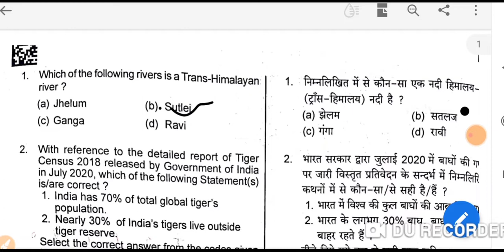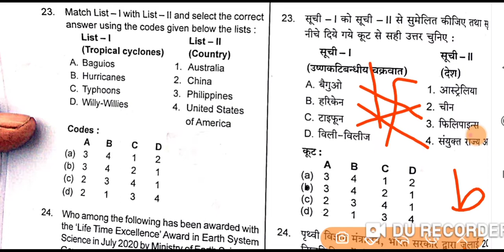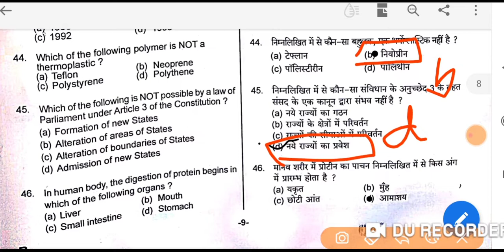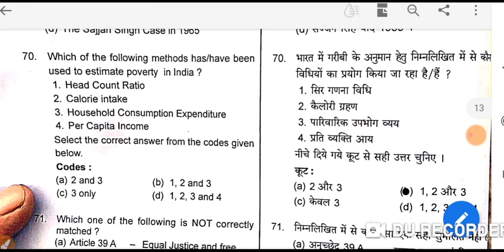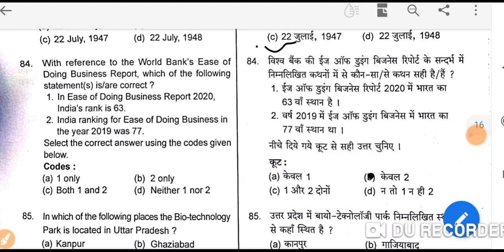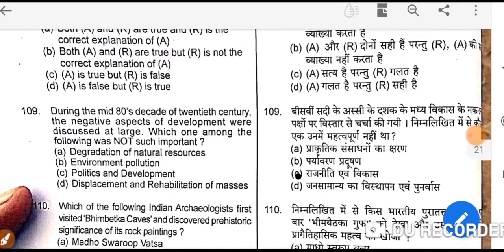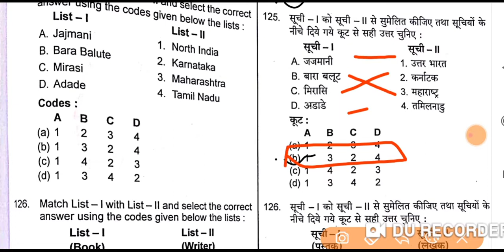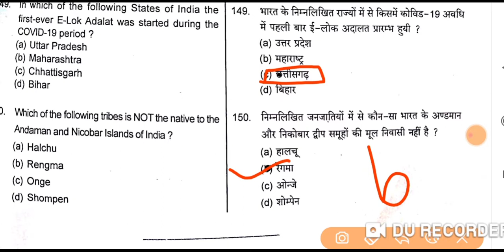UPPCS PRE EXAM 2020 | OFFICIAL ANSWER KEY SOLUTION | UPPSC | GS paper-1, 11-10-2020 set B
UPPCS PRE | OFFICIAL ANSWER KEY SOLUTION | 2020 | pcs exam | GS paper-1